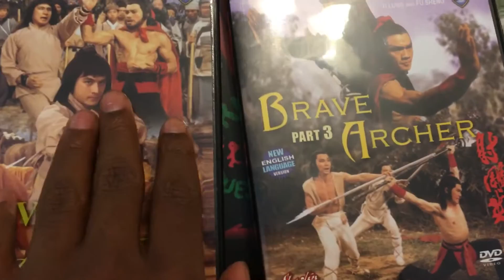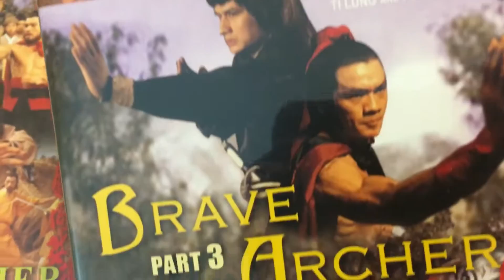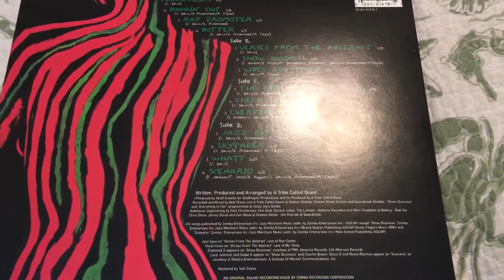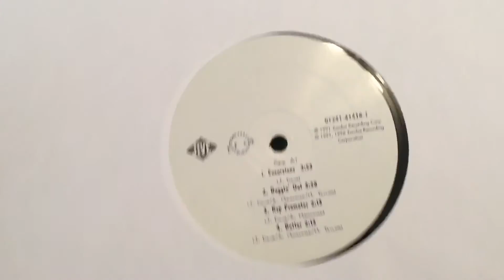February 11, 2017 Update!